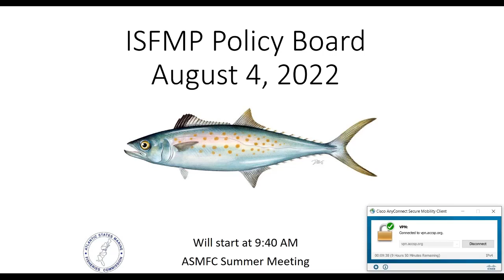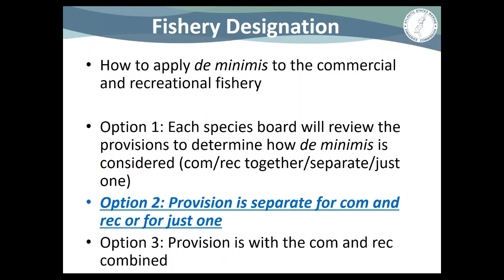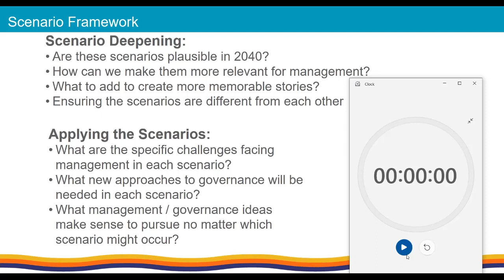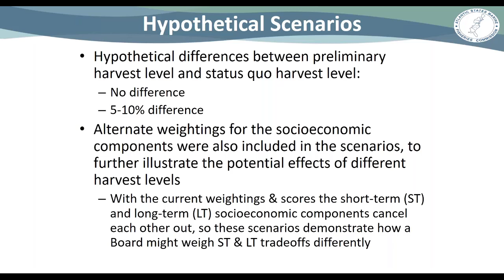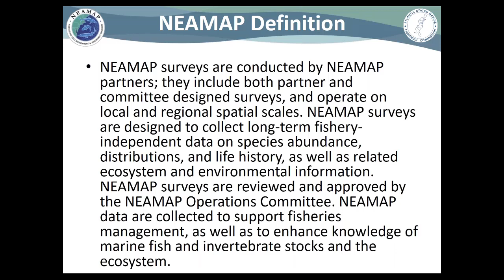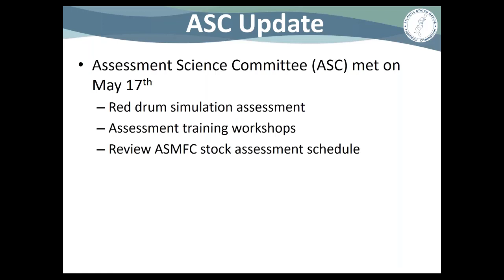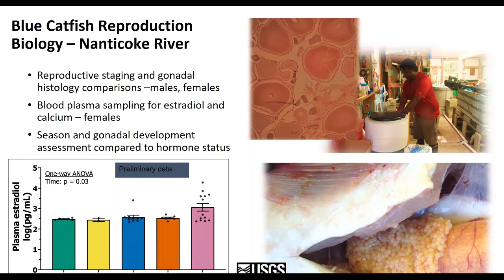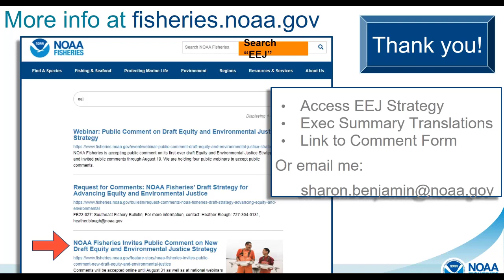ISFMP Policy Board Proceedings Aug22